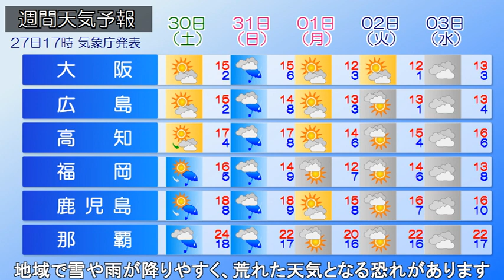2023/12/28 全国の天気予報 朝－北日本の日本海側は雪、北陸は夜から雨に 南西諸島も雨の範囲広がる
日本付近は高気圧に覆われています。
北海道は等圧線の間隔が狭く、風が強く吹いています。
また、南西諸島では高気圧の縁を回って暖かく湿った空気が流れ込み、先島を中心に雨が降っています。

こんやにかけて高気圧の中心が日本海から日本の東へ移り日本海に低気圧が発生する見込みです。
北日本の日本海側では雪の降りやすい天気が続き北陸は夜から次第に雨の範囲が広がるでしょう。

あす北陸や南西諸島はだんだんと天気が回復しそうです。
北～西日本の太平洋側は冬晴れが続くでしょう。

30～31日にかけて西から天気が下り坂です。
元日は日本海側の地域で雪や雨が降りやすく、荒れた天気となる恐れがあります。